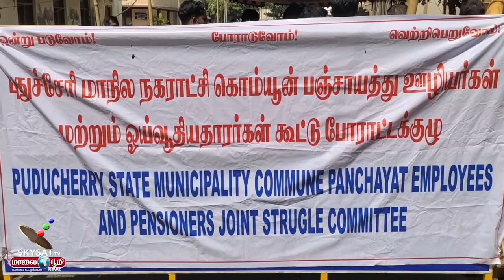சட்டப்பேரவை முன்பு தர்ணா போராட்டத்தில்துச்சேரியில் நகராட்சி மற்றும் கொம்யூன் பஞ்சாயத்து ஊழியர்கள்